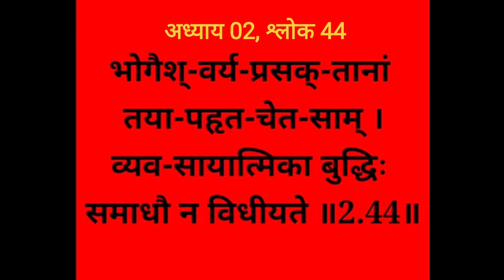Bhagwat Geeta Adhyay 02-44| Sankhaya Yogo। Sanskrit Pronunciation made easy @SHIKHA MAHESHWARI